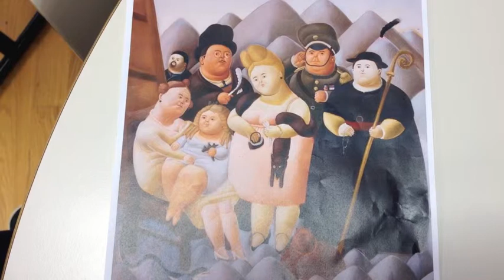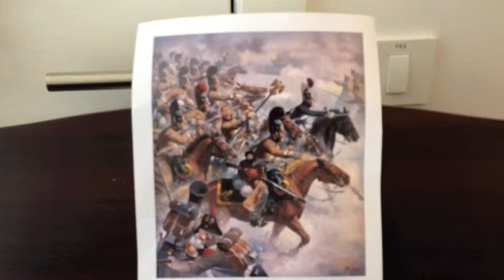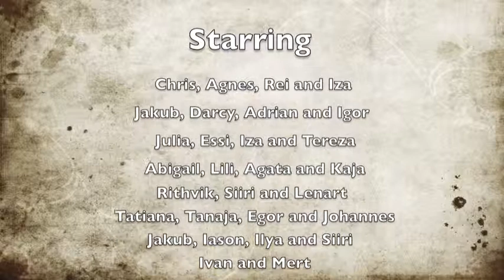Art compositions KeyStage 3 - 2015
Students studied Mussorgy's "Pictures at an exhibition" and then created their own compositions based on art pieces which they choose during an art lesson. Most compositions had several parts but here we will see snapshots of each one.